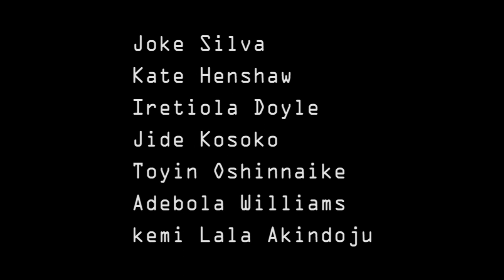Kemi Lala Akindoju speaks about The Wives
On the 9th, 10th and 11th Lala Akindoju ,Joke Silva, Kate Henshaw Iretiola Doyle, Jide Kosoko will be bringing the stage alive at the Muson centre in AHMED YERIMA'S ' THE WIVES'
Directed by Seke Somolu
Produced by Kemi Lala Akindoju